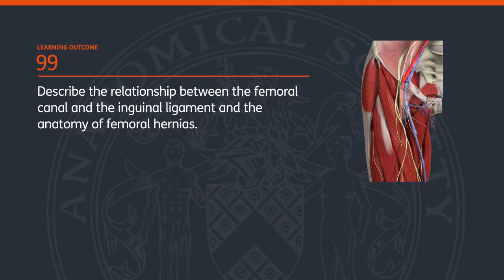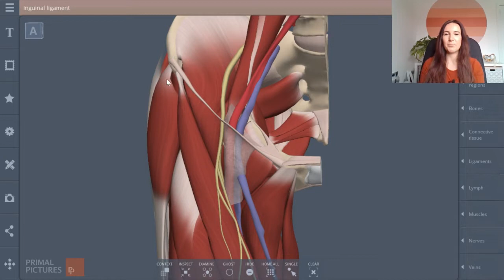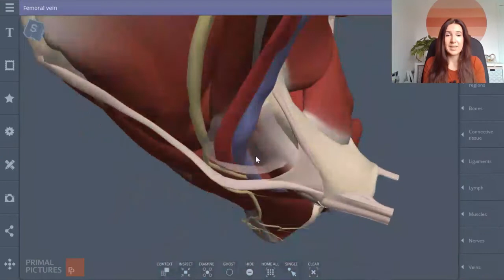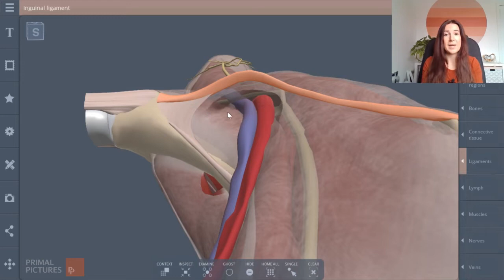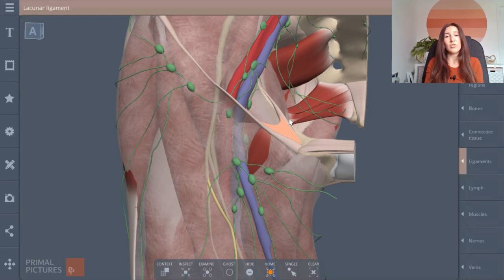Primal's Anatomy Learning Outcomes for Medicine - sample presentation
As a hub of videos, visuals and quizzes created by a community of experts and featuring Primal’s renowned 3D anatomy, Anatomy Learning Outcomes for Medicine brings to life all 156 learning outcomes defined in the Anatomical Society’s syllabus, which already underpins medical curricula in countless institutions worldwide.

This video is an example of one of the 156 videos included in the module. It features Dr. Claire Fitton, University of Glasgow Lecturer in Anatomy, who demonstrates all the anatomy knowledge needed to achieve the learning outcome “Describe the relationship between the femoral canal and the inguinal ligament and the anatomy of femoral hernias.”